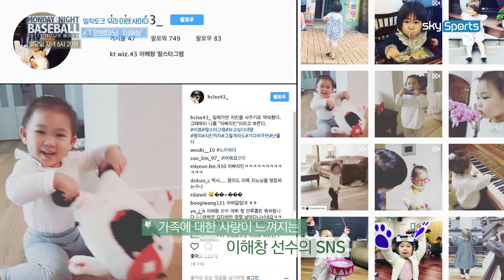이해창과 수원구장에서 사이다 한 잔!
우린 이런 사이다! 19번째 시간이 돌아왔습니다~ 오늘의 주인공은? 바로 kt 위즈의 포수 이해창이네요! 지난 11일 KIA전에 데뷔 첫 끝내기 2루타를 때려낸 이해창! 그 당시 소감과 생애 첫 올스타전 출전의 기분을 들어보았습니다~